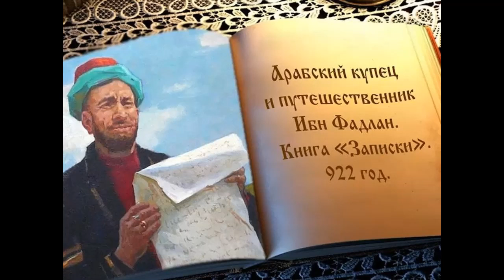THE KUK-KARAUK WATERFALL: ANCIENT ALIEN BASE IN BASHKIRIA?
…The cascade waterfall Kuk-Karauk is one of the most popular natural attractions of Bashkortostan. However, few people know that in addition to the picturesque surroundings, the waterfall is interesting with a very unusual legend...